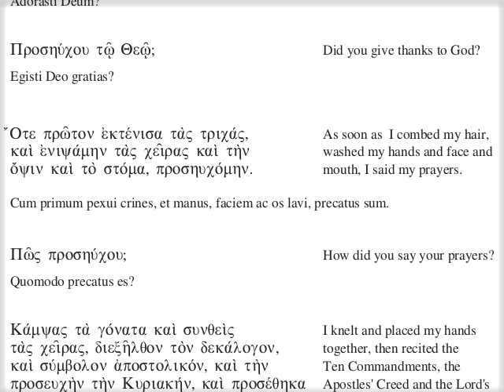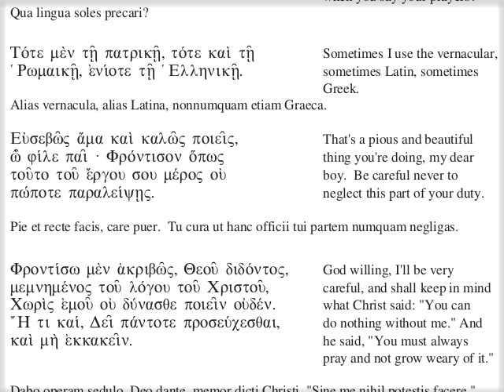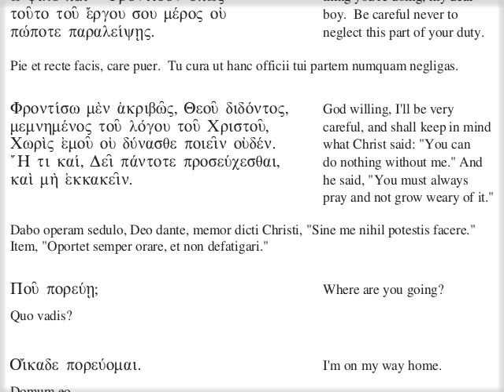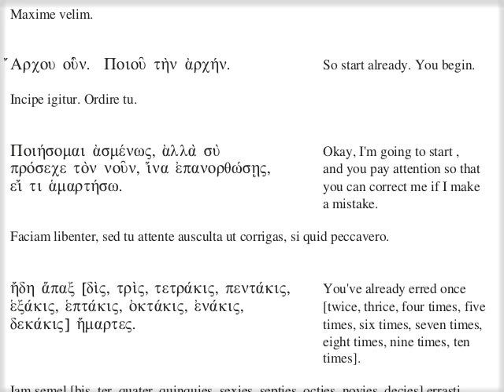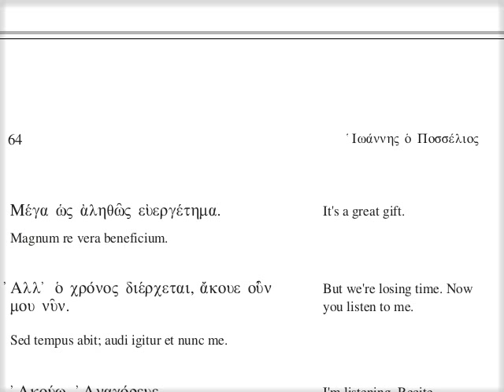ιγ' - Παραδείγματα τοῦ τοῖς συμμαθηταῖς συλλαλεῖν. Μέρος α'